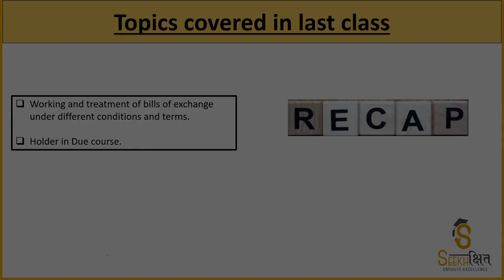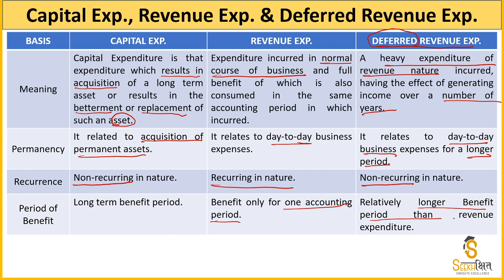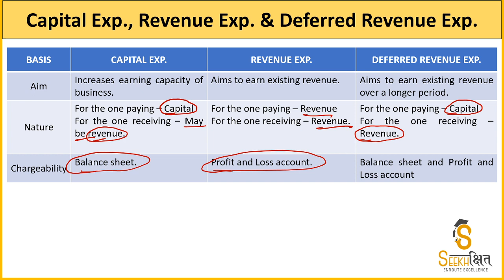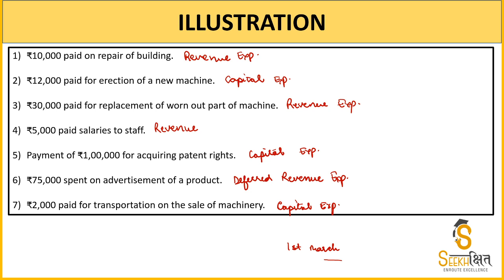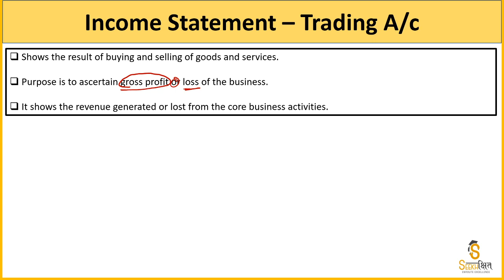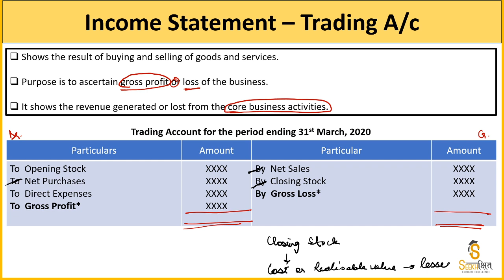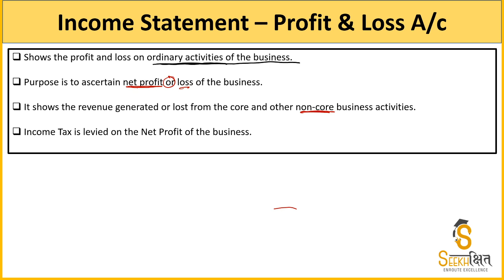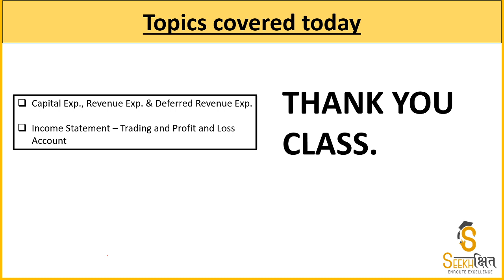Financial Statements - Part 1 | Class 11 I General Accounting Principles I UPSC EPFO 2020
In this Lecture, we will learn about the Financial Statements - Income Statement, Balance sheet and cash flow statement prepared in businesses .